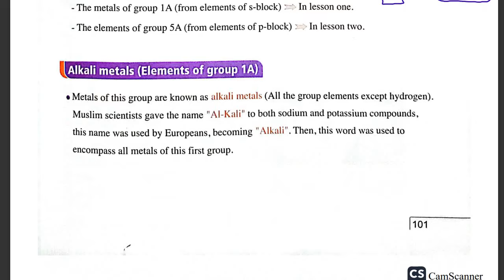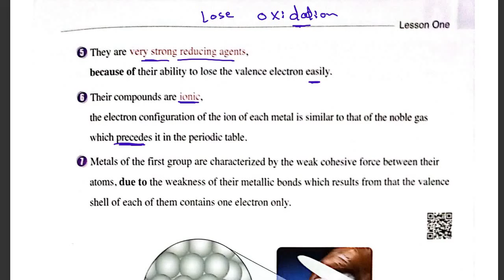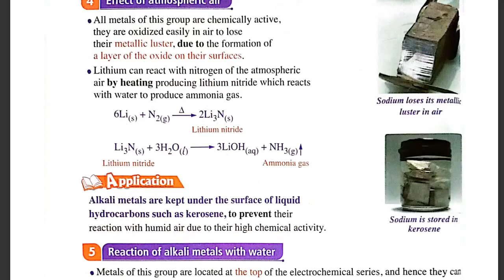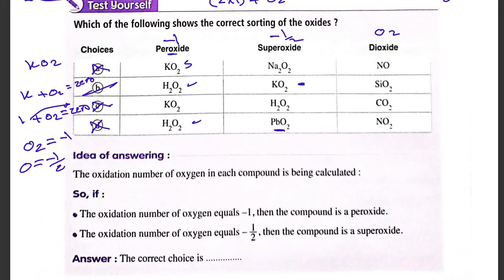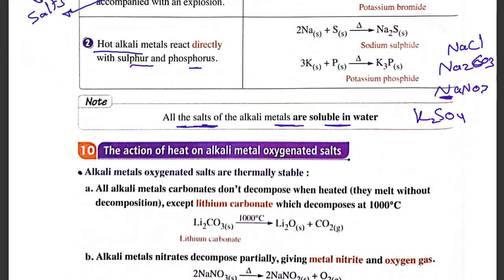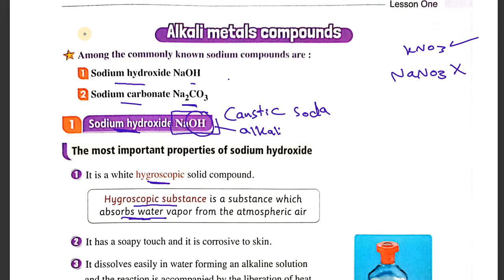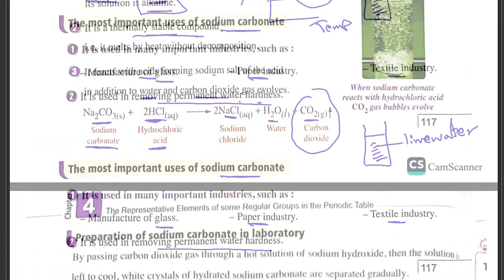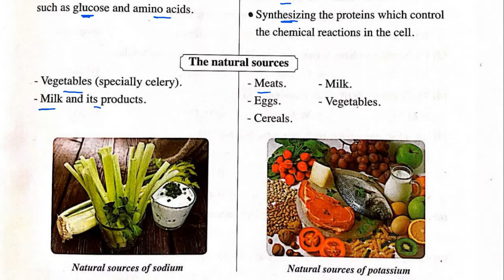Chemistry | Sec 2 | chapter 4 | Lesson 1: Alkali metals (group 1A)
شرح كيمياء لغات الصف الثاني الثانوي
الترم الثاني
lesson 1 Alkali metals  (group 1A)
sodium - potassium - lithium - extraction of alkali metals - sodium hydroxide NaOH - sodium carbonate Na2CO3
second term
chemistry
chapter 4 properties of representative elements
Elmoasser book
Mr Ali ibrahim